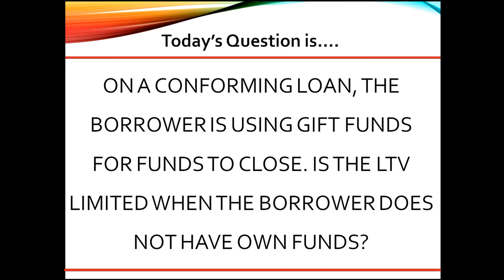On a conforming loan, the borrower is using Gift Funds for the funds to close. Is the LTV limited...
VIDEO CREATION DATE:  May 15, 2021

2021 CampusMortgage®. Without the prior written permission of Mortgage University, Inc. (DBA CampusMortgage), no part of this video/content may be used, reproduced or transmitted in any form.